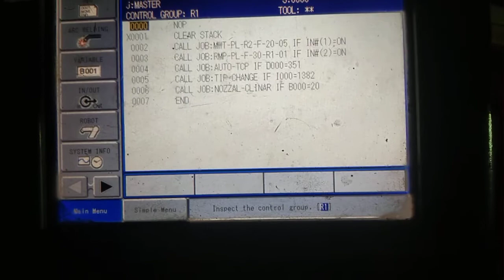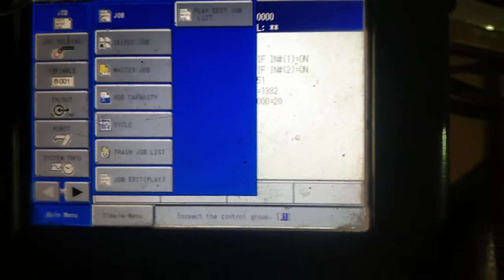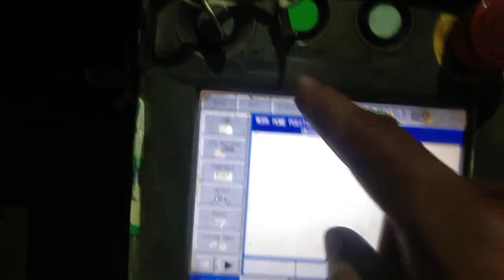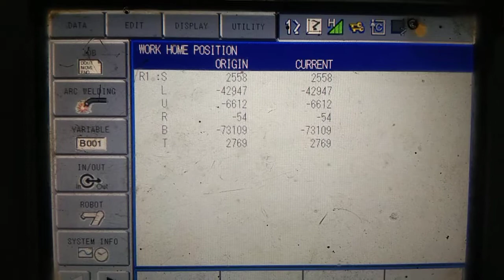yaskaba Robot Work home position Robot Mahesh#robot yaskawa panasonic Robotic # kuka Robot#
yaskaba Robot Work home position Robot Mahesh